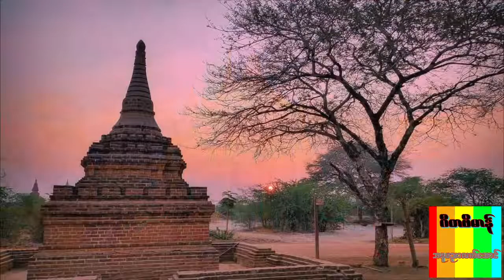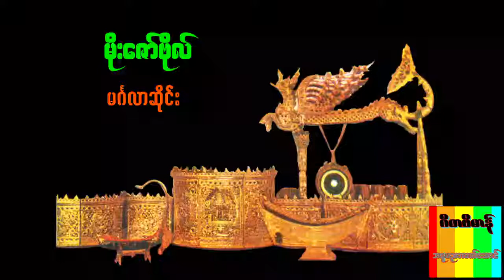အလောင်းစည်သူဗျော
အလောင်းစည်သူဗျော      ဆိုင်းမိုးဇော်ဗိုလ်